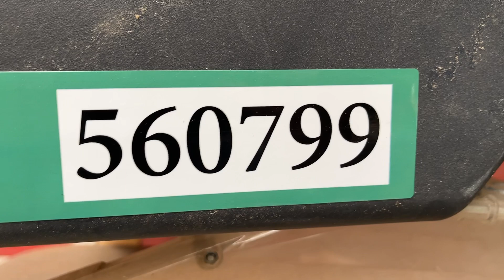Køb Rundsav Schneider på Klaravik